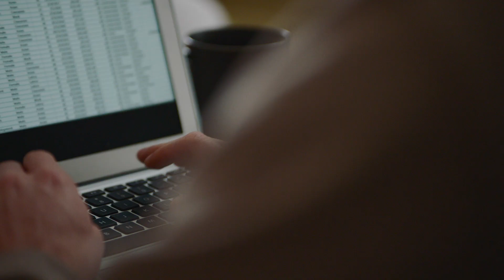CTIA | 5G Home Broadband | Michael and Jeffrey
Michael and Jeffrey switched from cable to 5G home broadband. Hear their story.